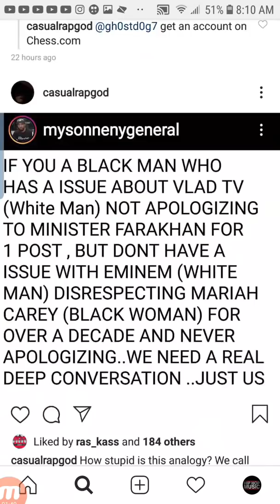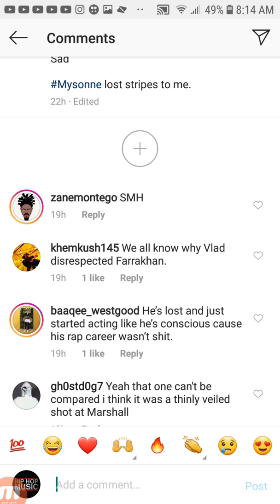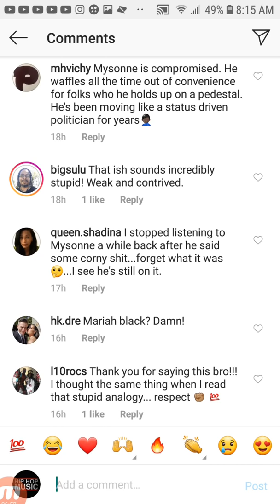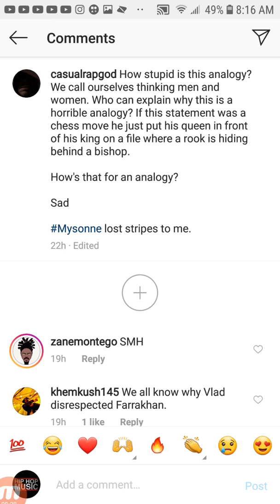LEGENDARY RAPPER Says MYSONNE Lost Stripes After Recent Comments